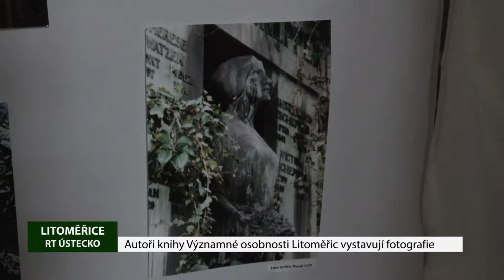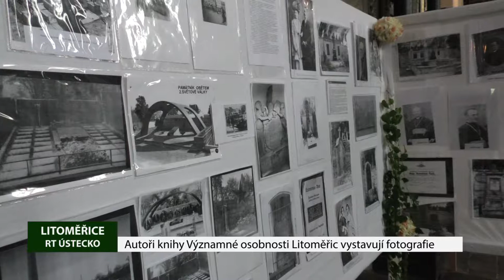LITOMĚŘICE - Autoři knihy Významné osobnosti Litoměřic vystavují v kostele sv. Ludmily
Kostel sv. Ludmily na litoměřickém Kapucínském náměstí hostí výstavu plnou fotografií a
příběhů. Trojice autorů Oldřich Doskočil, Pavel Rýva a Pavel Lolo se totiž právě v těchto prostorách
rozhodla prezentovat světu dosud nepublikované materiály o významných osobnostech, které jsou
v Litoměřicích uloženy k poslednímu odpočinku. Stejné téma autoři zpracovali i knižně, a přestože
publikace vyšla ve dvou dílech, stále existuje mnoho fotografií, které by veřejnost bez výstavy neměla
šanci spatřit.